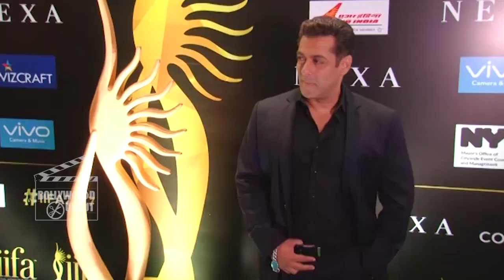Salman की पहेली पसंद थे Akshay Kumar, Tubelight में करते थे भाई का रोल